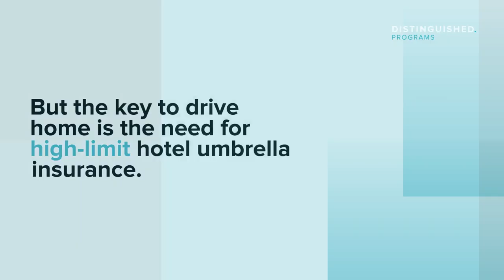The Case for Higher Limit Hotel Umbrella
Distinguished Programs offers Hotel Umbrella insurance with limits up to $170 million.

Coverage is available for luxury, full-service, boutique and condo-tels, select-service, business class, and midscale hotels.

Distinguished Programs is a leading national insurance Program Manager providing specialized insurance programs for Real Estate, Community Associations, Hotels, and Restaurants. Serving the same core markets and partnering with the most stable and reputable carriers, Distinguished Programs' high-limit umbrella and primary insurance programs remain the clear choice in its areas of specialty for superior coverage, competitive pricing, and attentive service.